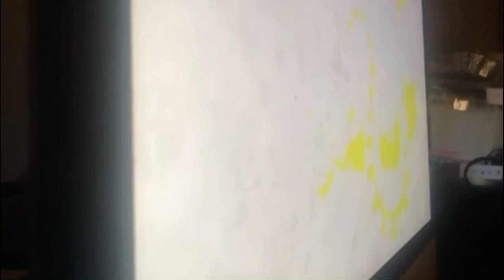February 4, 2022